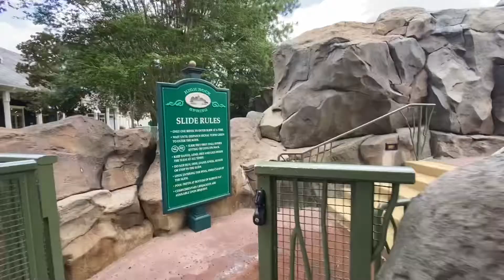Resort Day at Saratoga Springs 2021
Visiting my original Resort Activities stomping grounds on our last day of our summer Stay-cation!